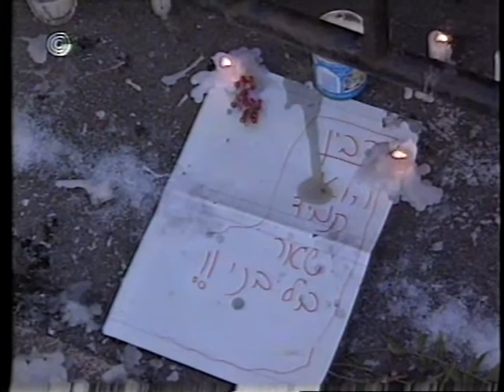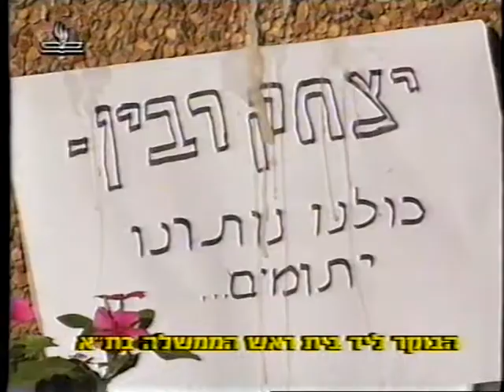רצח רבין - היום שאחרי - חלק ח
היום שאחרי רצח ראש ממשלת ישראל יצחק רבין (ז"ל) 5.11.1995.

חדשות הערוץ הראשון
מנחה: חיים יבין
כתב: דן סממה

אולפן חדשות ערוץ 2
מנחה:אילנה דיין
כתב: אהרל'ה ברנע

מנחה ערב חדש: אמנון לוי

0:47 - צעיר ממבשרת ציון שהגיע לעבור על פני הארון
1:37 - יו"ר הסוכנות היהודית אברום בורג
3:00 - אורנה שור וצביה לאור שילדיהן היו בגן של גאולה עמיר
7:44 - נטלי ארן, תלמידה באקדמיה למוסיקה שנמצאת ליד בית ראש הממשלה בירושלים
8:15 - מנכ"ל משרד ראש הממשלה, שמעון שבס

כל הזכויות שייכות לרשות השידור, הטלוויזיה החינוכית וחברת החדשות של ערוץ 2